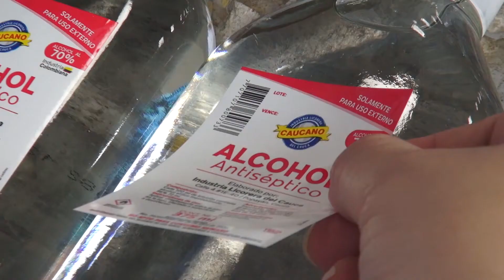Inició producción de alcohol antiséptico en el Cauca.